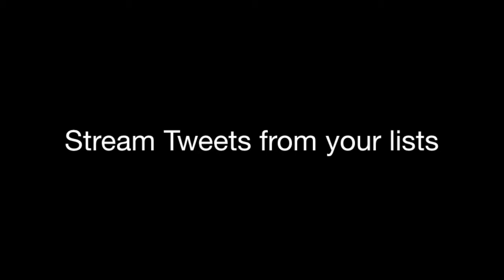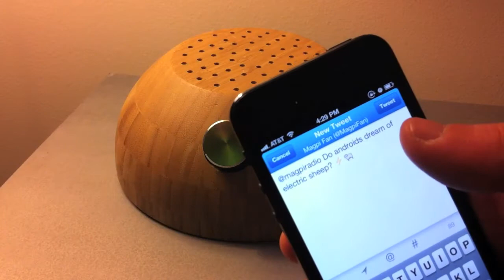Magpi Radio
Magpi Radio is a desktop radio that allows you to listen to Twitter. It's constructed with a Raspberry Pi and an Arduino. Check out the blog post for more details